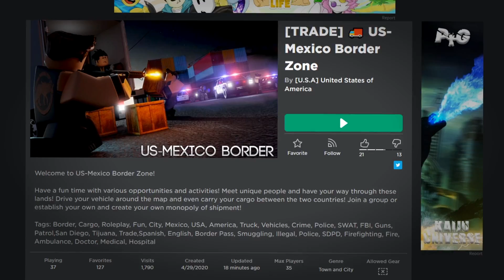GLITCH vs. MR. P (Roblox Piggy Chapter 11)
Today in Roblox I play PIGGY CHAPTER 11, the OUTPOST!

🦩 Inspired by Flamingo!!